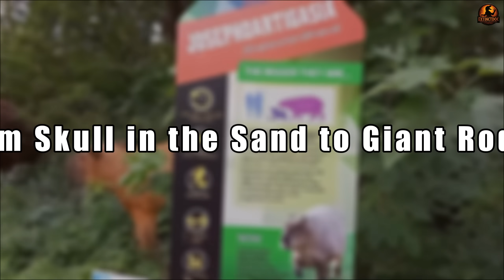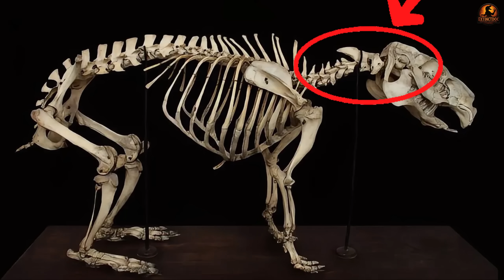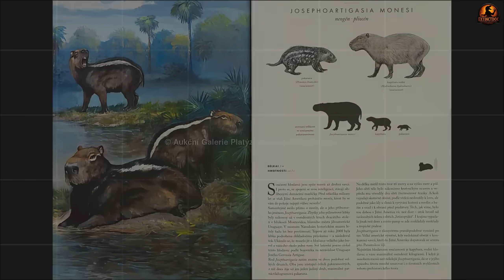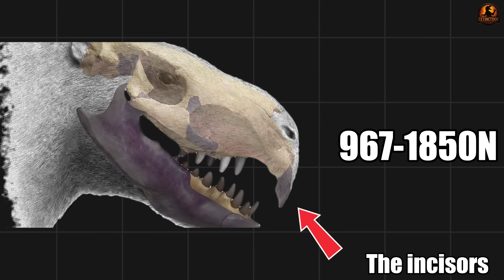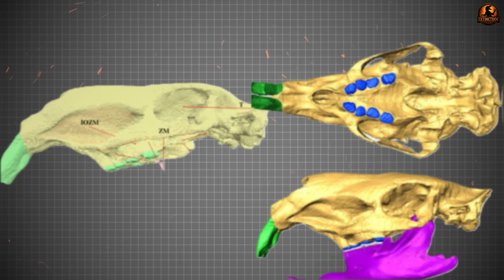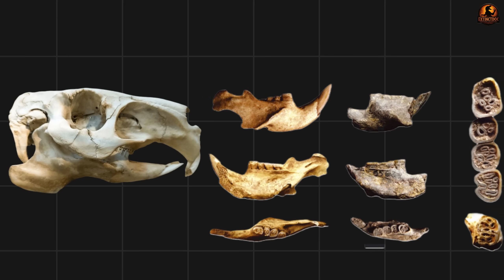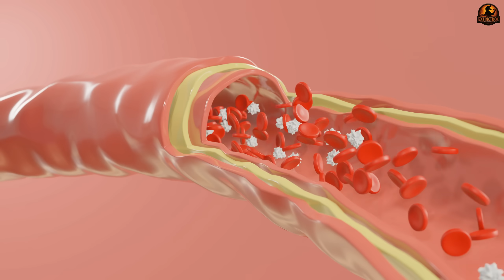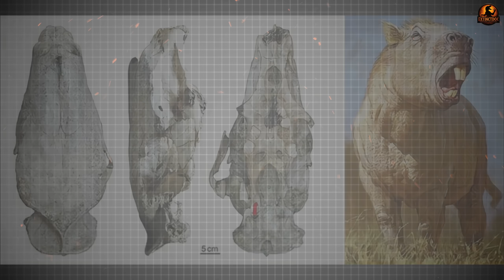The Smilodon Of The Rodents – How Deadly Was Its Bite? | Josephoartigasia Documentary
JOSEPHOARTIGASIA – THE GIANT RODENT THAT DEFIED EVOLUTION

Along the wetlands of South America between three and two million years ago lived a creature so bizarre it seems almost impossible: Josephoartigasia monesi, a rodent the size of a bison. Discovered from a single fossilized skull in Uruguay, this prehistoric creature has sparked one of the greatest debates in paleontology—just how massive was the largest rodent that ever lived, and what role did it play in ancient ecosystems?

✅ Timestamps:
0:00 Introduction
0:34 From Skull in the Sand to Giant Rodent
5:40 Tusks, Bite Force, and Elephant Comparisons
10:09 Brains, Senses, and Life in a Prehistoric Wetland
14:37 The Extinction of Josephoartigasia
16:28 Conclusion